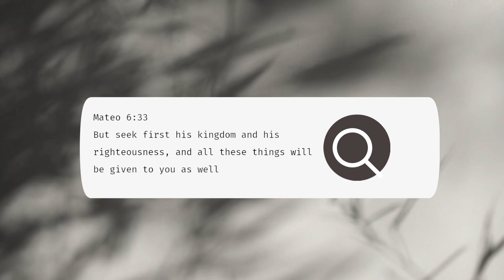What's inside the box? 📦🐱 Unboxing with Cats 😻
What's inside the box? 📦🐱 Unboxing with Cats 😻 | Chi Marie

Can you guess initially what items are inside this big box? My cats joined me with unboxing their big box of foods. Links where to buy available here -

Gadget: DJI Pocket 2
Apps:
Wondershare Filmora
Canva Premium
Capcut FREE

Hello! Meowmy here! This channel is just sharing Lifestyle and My Cats 🐱
I produce and edit my videos. Hope you'll find it fun and inspiring!